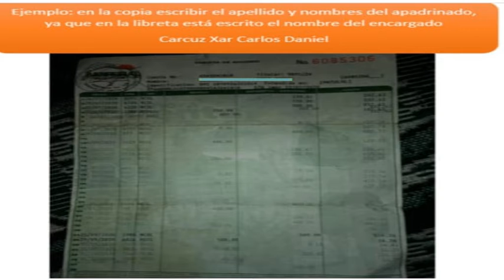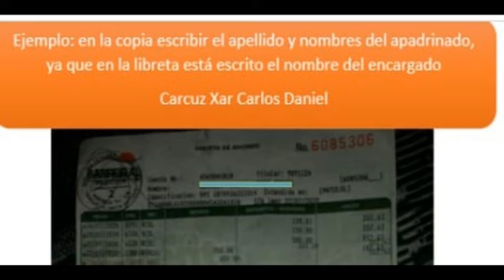INSTRUCCIONES SOBRE LA LIBRETA DE AHORRO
Esto con el fin de tener una mejor explicación a nuestras familias apadrinadas de Unbound de cómo deben de entregar su copia.